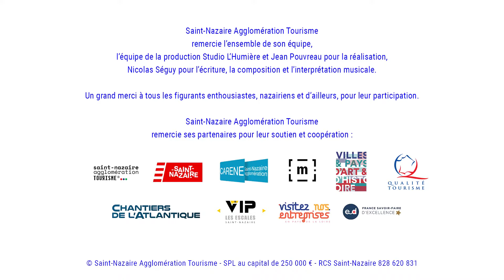Visite des chantiers navals de Saint-Nazaire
France, Queen Mary 2, Harmony of the Seas… autant de paquebots de légende construits à Saint-Nazaire. La visite des chantiers navals vous plonge au cœur d’une aventure industrielle rare révélant des savoir-faire d’exception. Vous découvrez les ateliers et cales d’assemblage : un spectacle fascinant dans l’univers du gigantisme !